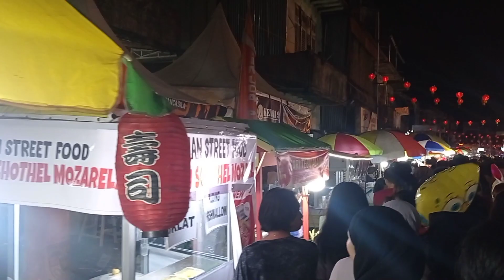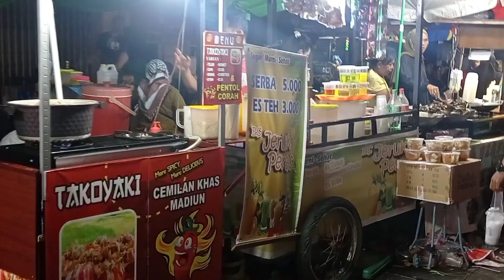Atraksi Naga Bersinar Pontianak Indonesia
atraksi naga bersinar ini merupakan puncak festival Cap Go Meh di Kota Pontianak Kalimantan Barat Indonesia pada tahun 2023.

Puluhan ribu penonton padati di sepanjang jalan Gajah Mada Pontianak.